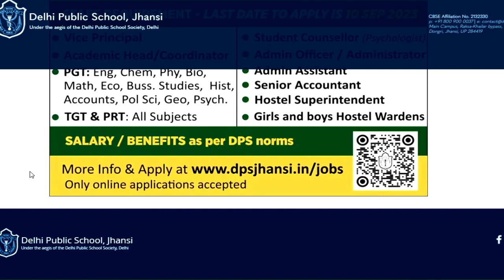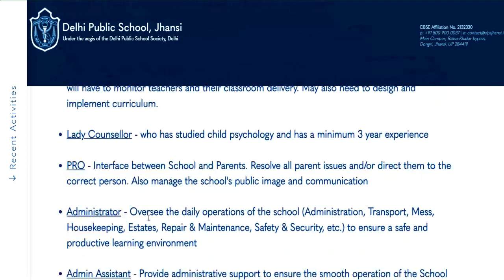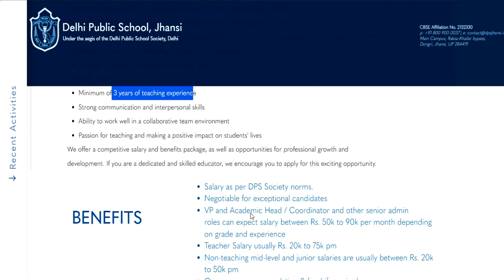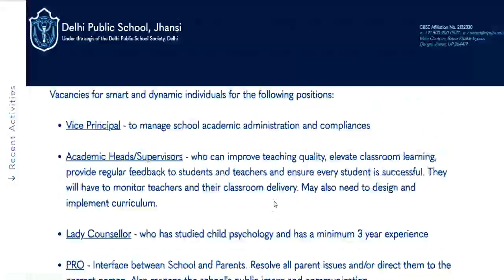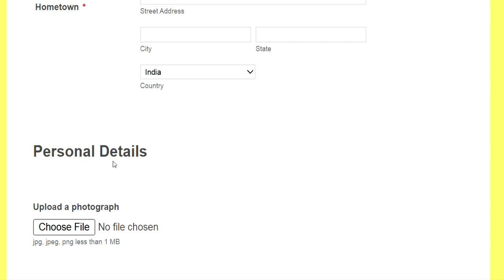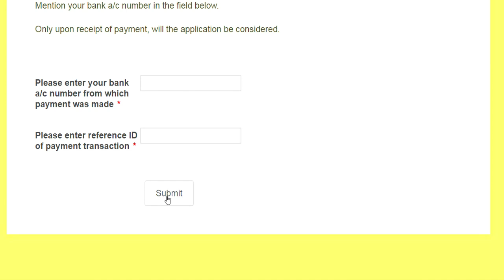DPS शिक्षक भर्ती 2023 || PRT TGT PGT ALL SUBJECT VACANCY || NO EXAM | ALL STATE ALLOW